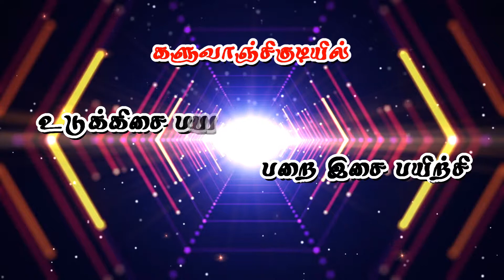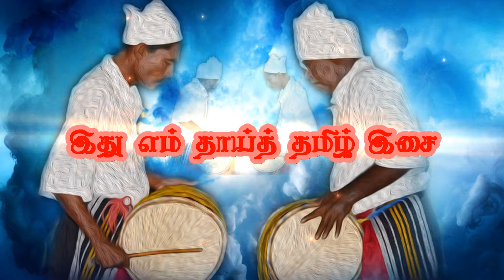தமிழிசை கொண்டு தமிழ் மரபினை மீட்ப்போம்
தமிழிசை கொண்டு தமிழ் மரபினை மீட்ப்போம் ஆர்வலர்கள் அனைவரையும் அழைக்கின்றோம்